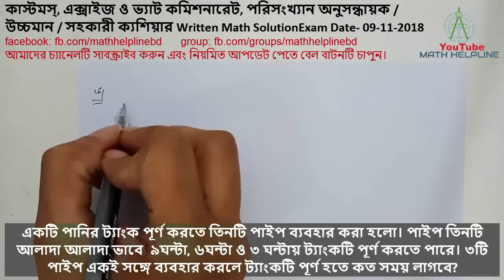কাস্টমস্, পরিসংখ্যান অনুসন্ধায়ক / উচ্চমান / সহকারী ক্যশিয়ার Math Solution Exam Date- 09-11-2018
mathhelpline mathhelpline কাস্টমস্, এক্সাইজ ও ভ্যাট কমিশনারেট পরিসংখ্যান অনুসন্ধায়ক / উচ্চমান / সহকারী ক্যশিয়ার